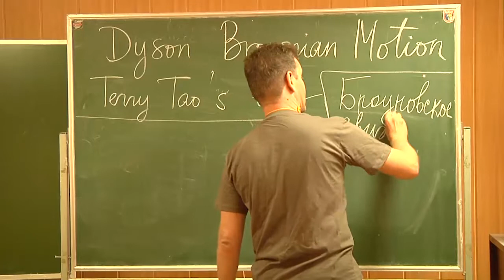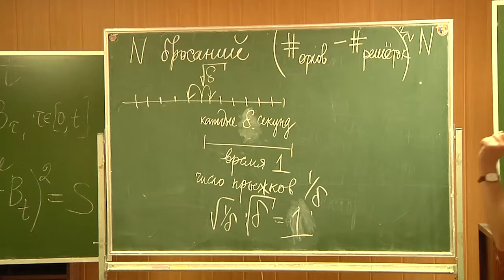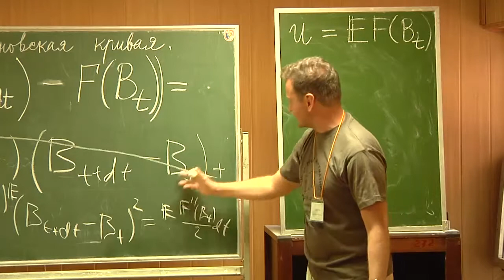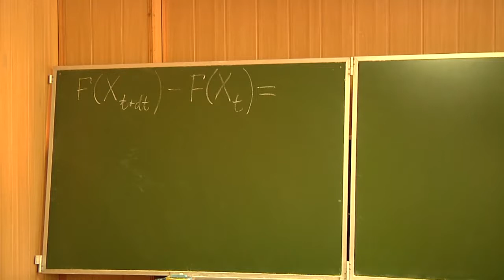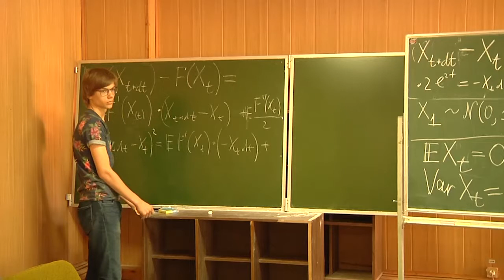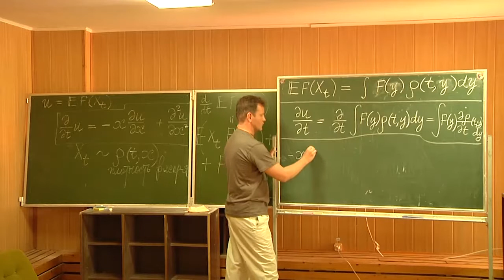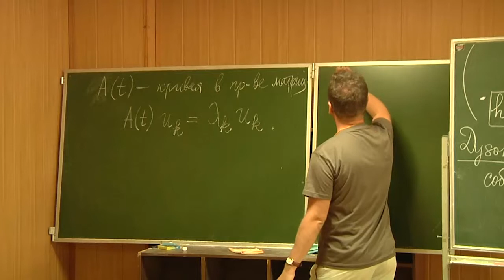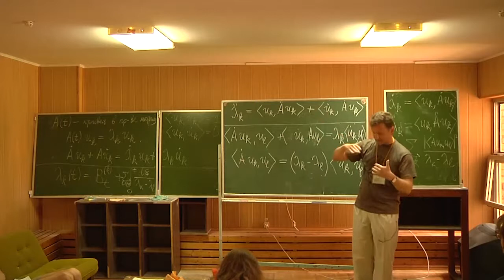Марковские процессы 4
Буфетов А.И.